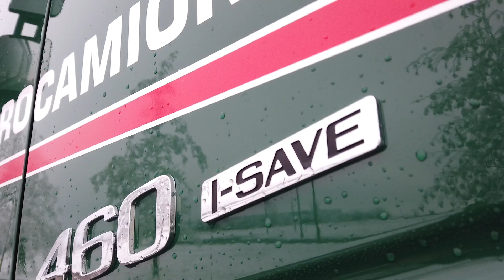A Jelen És A Múlt Találkozása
Íme a film a nagy találkozásról, amire annyira vártunk 💛
Igazi legendák találkozása ez: a Hungarocamionos Rába versenykamion és a vadonatúj EURO6-os, Turbo Compound-os Volvo FH Hungarocamion színekben közös úton halad.

Nektek hogy tetszenek?